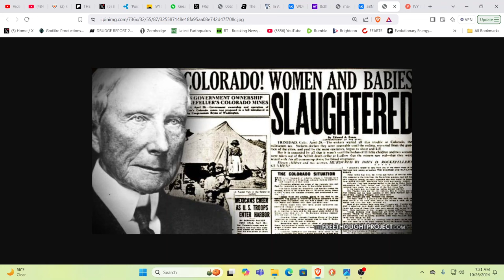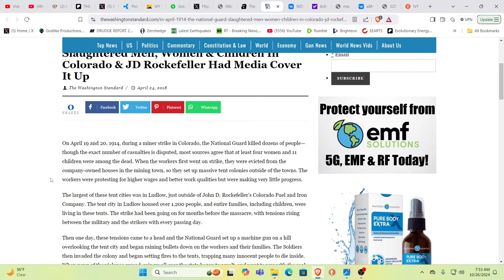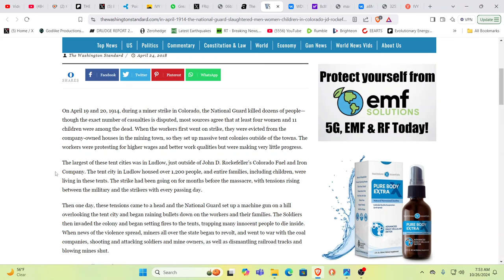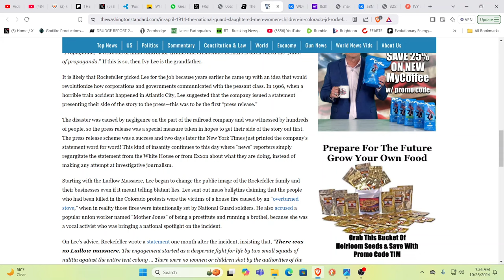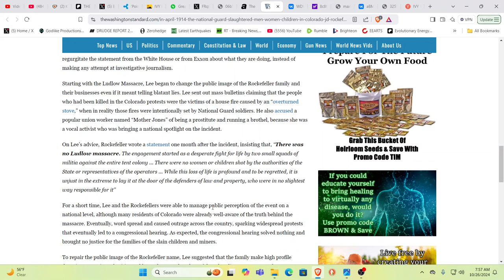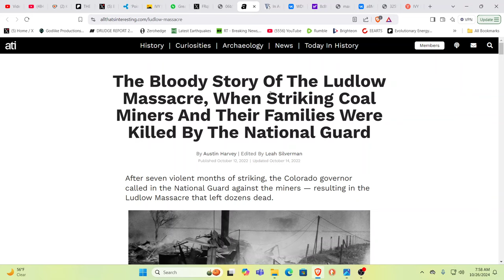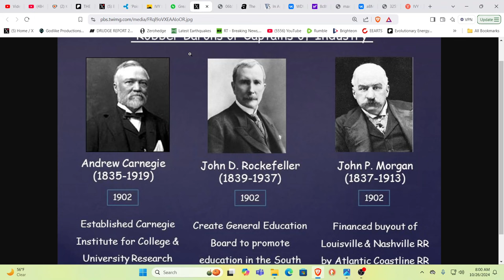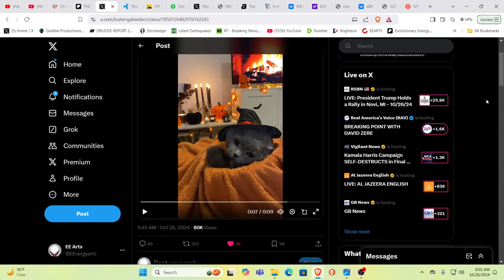NATIONAL GUARD FIRED ON AMERICAN WOMAN & CHILDREN???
For truly uplifting energies & frequencies in these times!

Namaste!